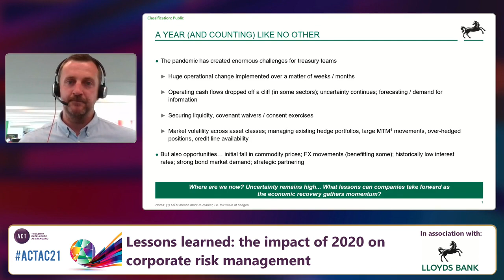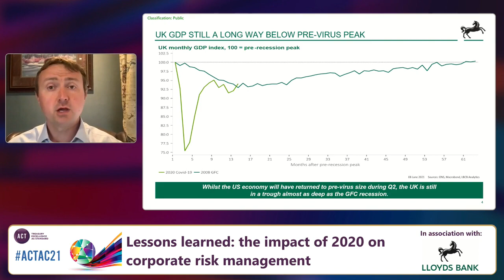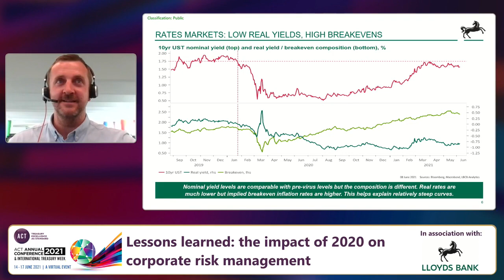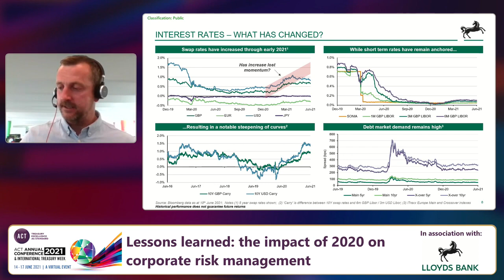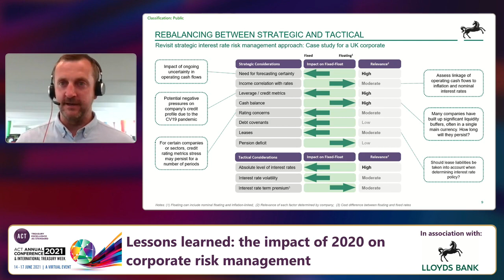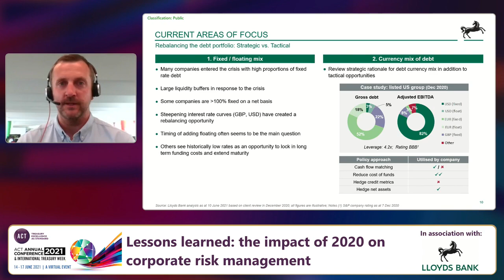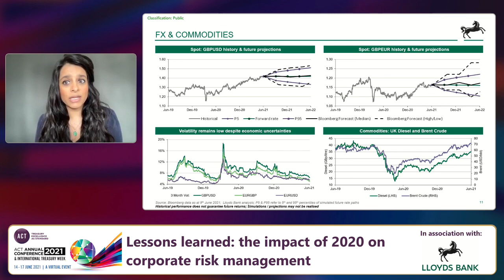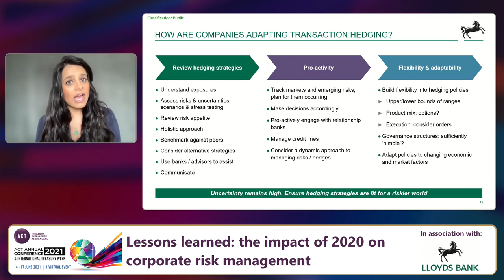1l. Lessons learned the impact of 2020 on corporate risk management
In association with Lloyds Bank

What are the main challenges that corporate treasury teams have faced in managing financial risks in their businesses since the onset of the pandemic? As the world emerges from lockdown and the prospect of a strong economic recovery beckons, what are the key risk management issues and opportunities facing corporates today? What lessons can be learned from the past year?